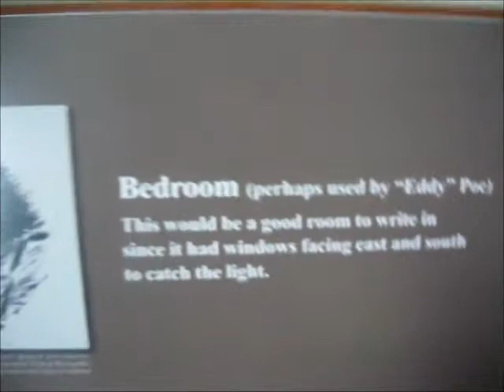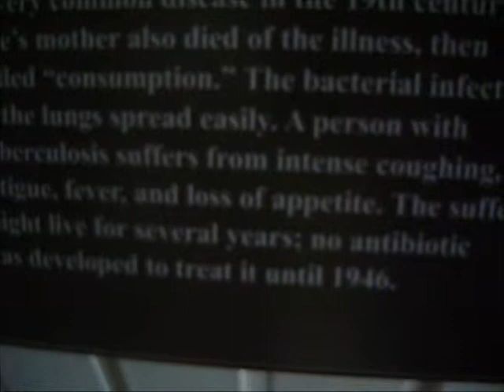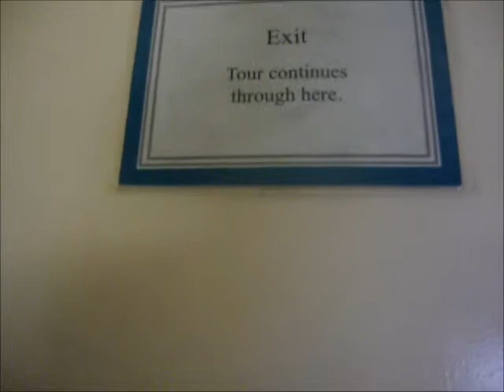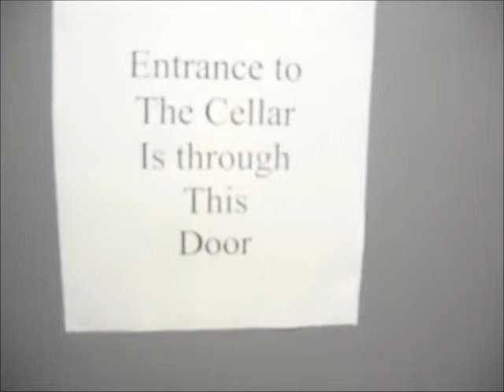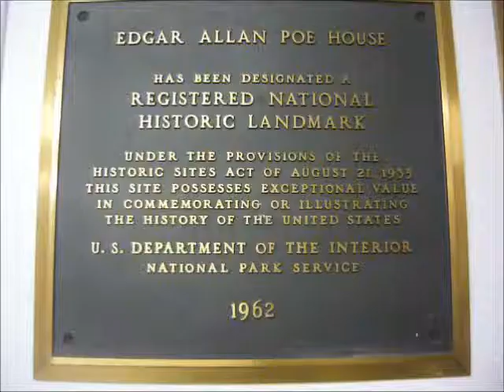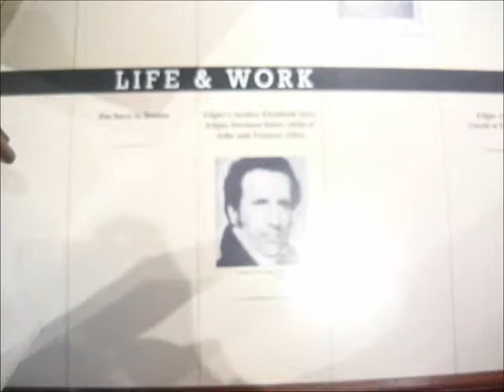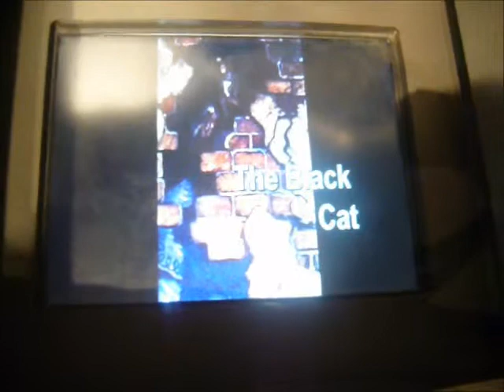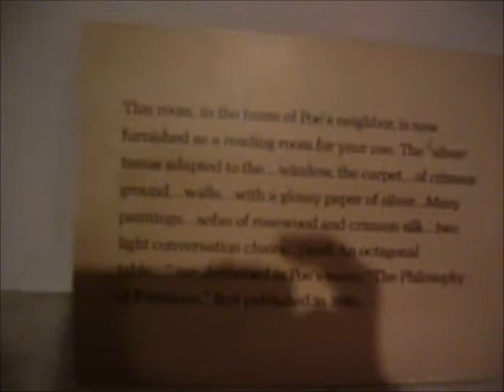Edgar Allan Poe House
Tour Through Edgar Allan Poe's House